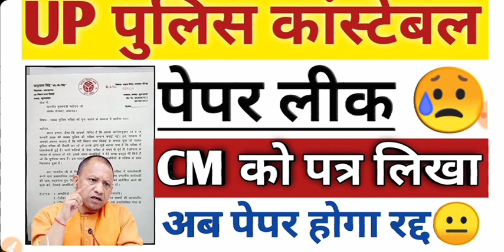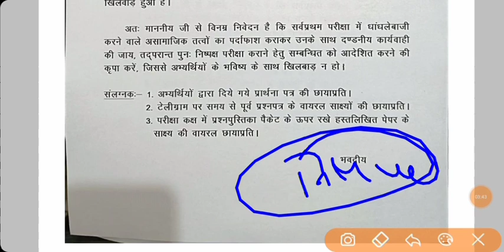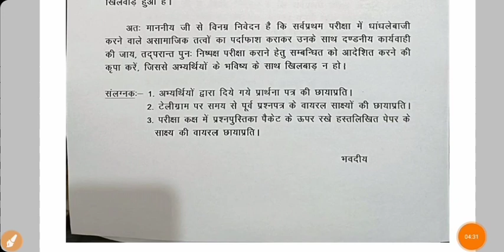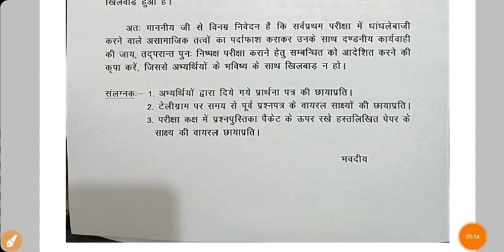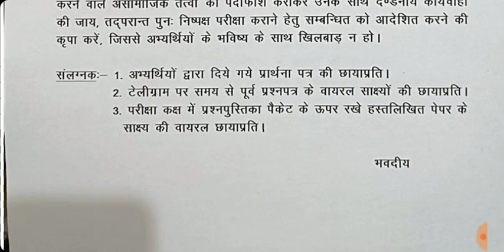Up Police Constable Paper Leak | Up Police Exam 2024 | CM को लिखा पत्र